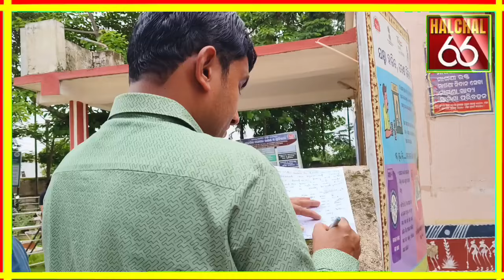July 4, 2024 ଉତର ପ୍ରଦେଶ ପଠେଇଲେ ମୃତ ଶରୀର । ବିଡ଼ିଓ ତେନ୍ତୁଳିଖୁଣ୍ଟି ଦେଲେ ୧୪ହଜାର ସହାୟତା ।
ପାଣିପୁରୀ ବାଲା ଝାଂସିରୁ ଆସି ରହିଥିଲେ ତେନ୍ତୁଳିଖୁଣ୍ଟି ଦୀର୍ଘ ୧୦ ବର୍ଷ ହେଲେ ହଠାତ ତାଙ୍କ ହୃଦ ଘତରେ ଜୀବନ ଚାଲିଗଲା । ତାପରେ

ଆସନ୍ତୁ ଆମେ halchal66_news ଦେଖିବା । ଆମ ଏହି ୟୁଟୁବ୍ ଚନେଲ ଗରିବ ,ଦୁଖୀ ,ରଙ୍କି , ଦରିଦ୍ର ,ପିଡିତା ନିଷ୍ପେସିତ ମାନଙ୍କର ସେବା ମନବୃତିରେ ସୃଷ୍ଟି ହୋଇଅଛି ।

ଶିକ୍ଷା ,ସ୍ୱାସ୍ଥ୍ୟ ,ଗମନା ଗମନ ସହ ପଲ୍ଲୀ ଠାରୁ ଦିଲ୍ଲୀ ପର୍ଯ୍ୟନ୍ତ କାର୍ଯ୍ୟକ୍ରମ ଏହି halchal66 ପରିବେଷଣ କରିଥାଏ । ରାତି ଦିନ ଆପନମାନଙ୍କ ସେବାରେ । ପ୍ରଭଞ୍ଜନ_ତ୍ରିପାଠୀ prabhanjan_tripathy #66